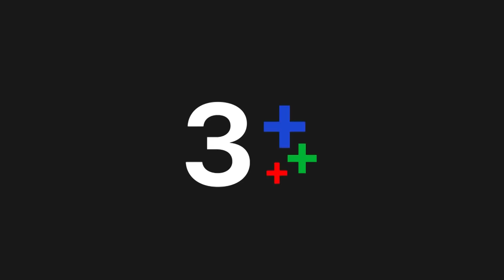FIN | ถีบผ้า แล้วนั่งเลย | The Cupids กามเทพออกศึก EP.8 | Ch3Thailand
กามเทพออกศึก ออกอากาศ ทุกวันศุกร์ – อาทิตย์ เวลา 21.50 น. ช่อง3 กด33

 หอมหมื่นลี้ เจ้าหน้าที่คิวปิตฮัต ติดการแต่งหน้าเท่าชีวิต หากไม่ได้แต่ง เธอจะกลายสภาพเป็น “ผีจูออน” เพราะฉะนั้นไม่ว่าวันไหนเวลาไหน ใบหน้าของเธอจะต้องจัดเต็มอยู่เสมอ ไม่มีทางที่จะเผยหน้าสดให้ใครเห็นเป็นอันขาด ด้วยเหตุนี้หอมหมื่นลี้จึงไม่กล้ามีแฟน เพราะหากมีคู่รัก ก็ต้องเปลือยหน้ากับผู้ชาย เธอมีความรู้สึกว่าตัวเองไม่สวย และคงไม่มีผู้ชายคนไหนยอมรับใบหน้าสดของเธอได้ ปีมงคลกลายเป็นแท็กซี่ประจำตัวของเธอนับแต่นั้น ทั้งสองสนิทกันด้วยความเพี้ยนที่คล้าย ๆ กัน แท้ที่จริงปีมงคลเป็นมหาเศรษฐี ลูกเจ้าของกิจการขนส่งใหญ่ที่สุด ปีมงคลต้องการปิดบังตัวตนจากหอม เพราะต้องการทำหนังสั้นเรื่องชีวิตของเขากับหอมหมื่นลี้ให้เสร็จ เขาอยากพิสูจน์ว่า คนบ้าแต่เปลือกอย่างหอมหมื่นลี้ จะรักแท็กซี่อย่างเขาได้หรือไม่ และความรักแท้ จะทำลาย “เปลือก” จนเห็นหัวใจข้างในที่แท้จริงได้หรือไม่ ติดตามชมได้ใน...กามเทพออกศึก

นำแสดงโดย : ปั้นจั่น ปรมะ, คริส หอวัง, บอย พิษณุ, โบว์ เบญจวรรณ,มิค บรมวุฒิ, พีท พล บทประพันธ์โดย : อุมาริการ์
บทโทรทัศน์โดย : นันทวรรณ รุ่งวงศ์พาณิชย์ / นักเขียนเรืองแสง
กำกับการแสดงโดย : ภวัต พนังคศิริ ควบคุมการผลิตโดย : อรุโณชา ภาณุพันธุ์

หัวใจครึ่งดวง Ost.ซีรีส์ The Cupids บริษัทรักอุตลุด | รวมศิลปินหญิง | Official MV
ถ้าเธอมองที่ใจ Ost. กามเทพออกศึก l ต้อล วันธงชัย อินทรวัตร | Official MV